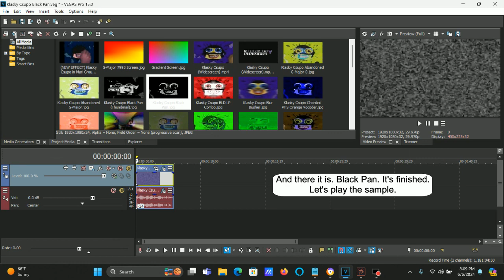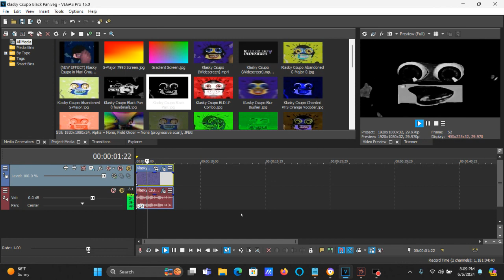How To Make Black Pan On Vegas Pro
Made on ‎Thursday, ‎June ‎6, ‎2024, 8:18:16 pm 8:18:31 pm

(0:21 - 0:24) Mistake I made. Sorry if it says 2023 instead of 2024.

How To Make Black Pan:

(VideoFX)

1st: HSL Adjust - Desaturate

2nd: Gradient Map - Pitch Black

0; R:   0, G:   0, B:   0, A: 255 (Black)
1; R:   0, G:   0, B:   0, A:   0
2; R:   0, G:   0, B:   0, A:   0

3rd: Gradient Map - Pitch Black

0; R:   0, G:   0, B:   0, A: 255 (Black)
1; R:   0, G:   0, B:   0, A:   0
2; R:   0, G:   0, B:   0, A:   0

4th: Gradient Map - Pitch Black

0; R:   0, G:   0, B:   0, A: 255 (Black)
1; R:   0, G:   0, B:   0, A:   0
2; R:   0, G:   0, B:   0, A:   0

(AudioFX)

-24

1st: Pitch Shift - Two Semitones Down

Effect by Carlos Virgílio Alt (DO NOT HACK!!!)

(NEW EFFECT) Klasky Csupo in Black Pan